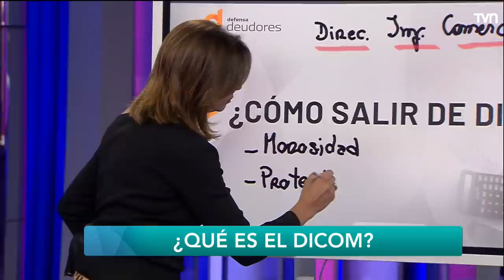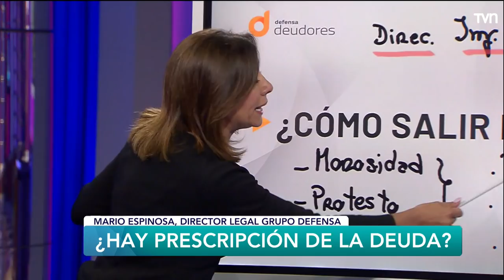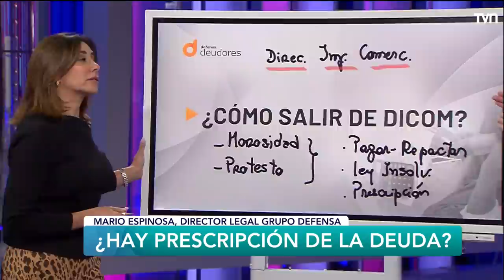Capítulo 27 de mayo: El dolor más grande | Carmen Gloria a tu servicio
Pilar exige el divorcio a su marido, quien le fue infiel en el peor momento de su vida.